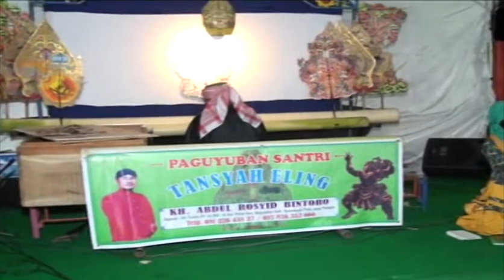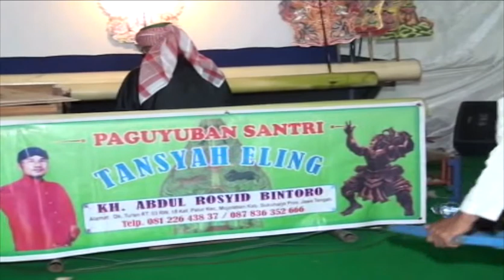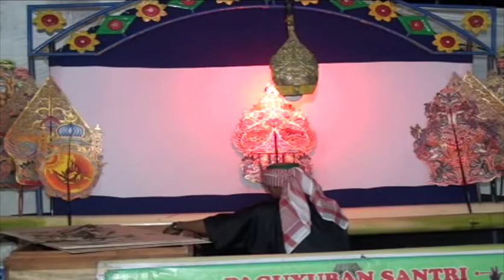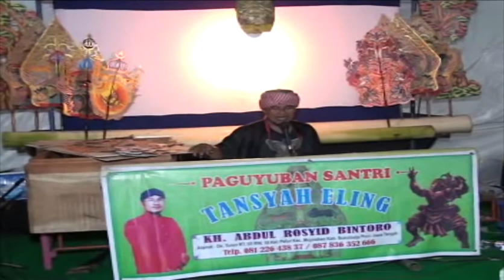WAYANG DAKWAH KH.ABDULROHKIM BINTORO DARI SUKOHARJO